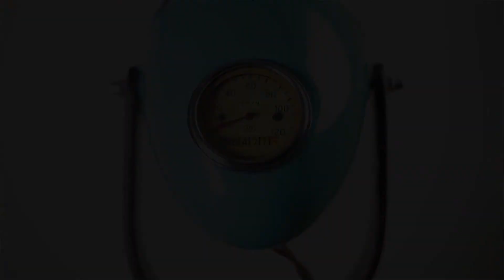Retro floor lamp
Retro floor lamp (hand made)